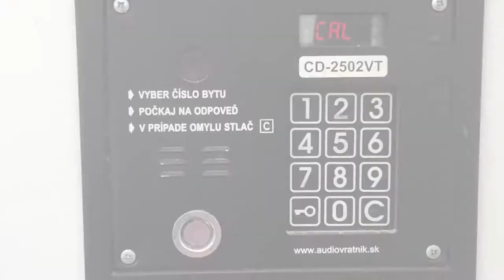Chceli by ste 1i alebo 2i v Pov. Bystrici?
Ponúkame na predaj rodinný dom v Skalke n/V, len 8 minút od Trenčína za príjemnú cenu. Všetky podrobnosti najdete na :

Osobná stránka kde nájdete všetko o spolupráci so mnou, ako pracujem, čo ponúkam, referencie -

Ing. Oskar Hanták

PREDANE

Hľadáte lacné bývanie do 100 EUR/mes? Chceli by ste 1i alebo 2i v Pov. Bystrici? Za výbornú cenu, vhodný na prerobenie? Jeden taký pre vás máme.

Ponúkame Vám na predaj 1 izbový byt v meste Považská Bystrica, časť SNP č.p. 1478, vchod 128, byt 31. Plocha: úžitková 42 m2, z toho murovaná pivnica 2 m2. Nachádza sa na 5. poschodí z 9, s dvoma výťahmi.

Bytovka sa nachádza na pozemku mesta, parcela 2418/ 29 .Podlaha: PVC, plávajúca podlaha. Steny: omietky. Okná: plastové dvojsklo s vnútornými žalúziami. Vybavenie kúpeľne: vaňa, umývadlo, oddelené WC - pôvodné umakartové jadro. Vybavenie kuchyne: kuchynská linka pôvodná, samostatne stojaci šporák plyn- elektrika, vstavaná malá príručná špajza . Bez balkónu.

Stav objektu: čiastočná rekonštrukcia - nové plastové okná, plávajúca podlaha. Konštrukcia objektu: panelová, nezateplený bytový dom, nízke náklady na bývanie do 100 EUR/mes . Kúrenie: centrálne diaľkové, oceľové radiátory osadené merače tepla a termostatické ventily.

Naplánovaná komplexná rekonštrukcia bytového domu v hodnote 385 tis. EUR - (zateplenie, výmena zvislých aj horizontálnych rozvodov, vyregulovanie sústavy, rekonštrukcia výťahov) na rok 2017.Ostatné vybavenie: vstavané skrine na chodbe, telefón na otváranie vchodových dverí, káblová televízia, internet.

Výhody: slnečný ( okná orientované na juh), pekný výhľad do prírody, tiché prostredie, obchody, reštaurácie, základná škola 100m , škôlka 100 m, stredné školy, široká možnosť zamestnania , letné kúpalisko, kino, tenisové kurty, futbalový štadión, detské ihriská, krytý bazén, blízkosť prírody a bohatej zelene.

Pre kúpu ponúkame vyžitie komplexných služieb hypotekárneho poradcu.

Byt možno jednoduchou úpravou prerobiť na dvoj izbový. Možné riešenie vidieť z priložených obrázkov.

Cena 37 500 € Pre obhliadku ma prosím kontaktujte : Oskar Hanták, Volajte 0948/ 024 086 ,Viber, WhatsApp, messenger, imessage, mail.